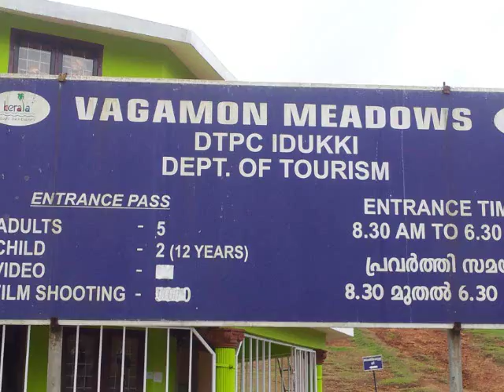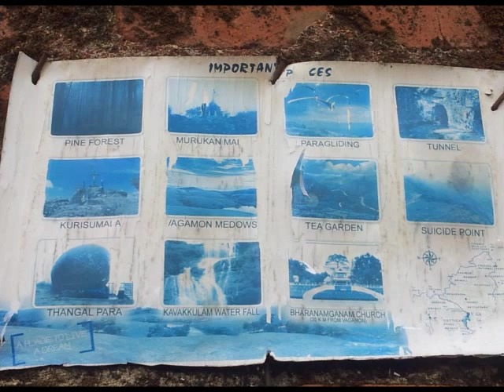Vagamon : Green Meadows Vagamon, Kerala, India